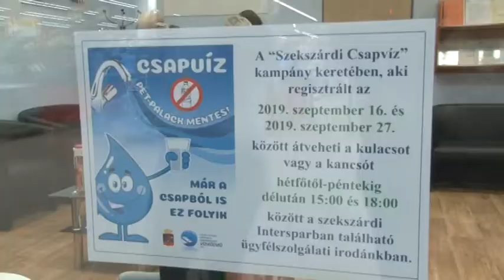Csapvizet népszerűsítő kampány Szekszárd 20190917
Több mint 1200-an regisztráltak a szekszárdi önkormányzat és az E.R.Ö.V. Zrt közös akciójára, aminek során kulacsot és vizes palackot kaphatnak azok, akik vállalták, hogy ásványvíz helyett csapvizet isznak. A program célja kettős: egyrészt a keletkező műanyaghulladék mennyiségét akarják a szervezők csökkenteni, másrészt az egészséges és olcsó csapvizet népszerűsítik.